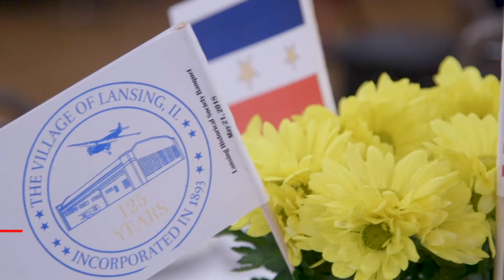This Week In Lansing 5/25/18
This Week in Lansing highlights a few visuals from events in Lansing Illinois that you might find interesting. For More info about the Village of Lansing or Lansing's Neighborhood Network check out